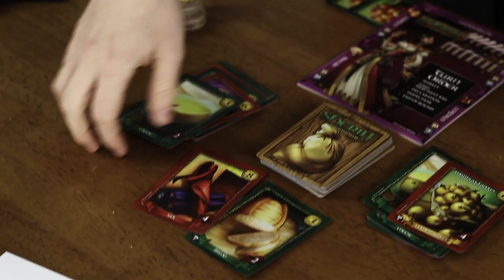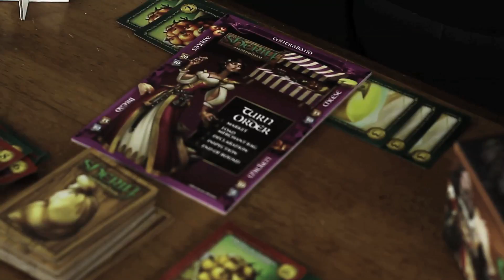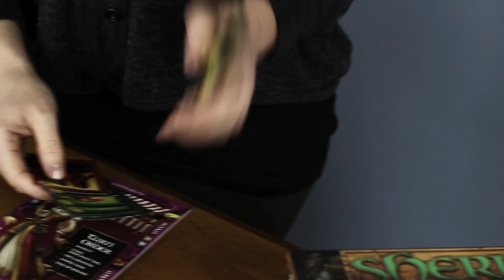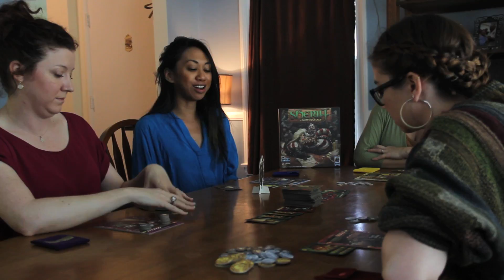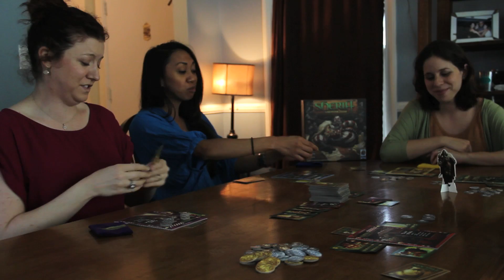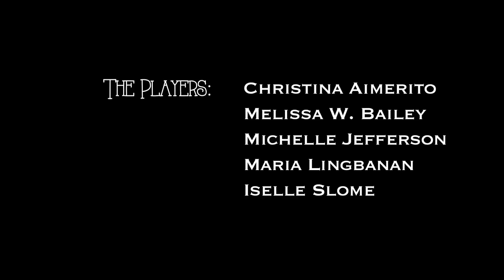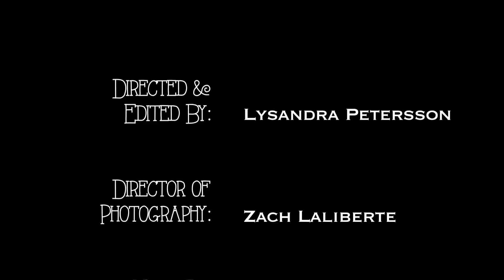Sheriff of Nottingham - Girls' Game Shelf #6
Michelle, Maria, Christina, Iselle and Melissa play Sheriff!